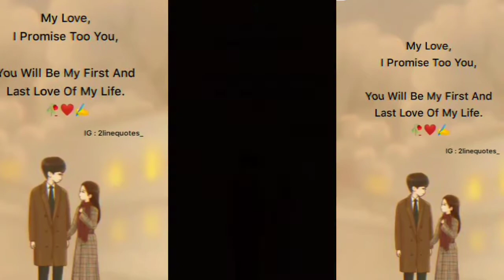Instagram reels video top 3 Jigri yaar status | dosti status |SAJID VLOG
jigri yaar
jigri yaar
jigri yaar song
jigri yaara
jigri yaar punjabi song
dosti song
dosti song
dosti song status
yaari stutas
yaari
yaari hai
yaari song
yaara song
yaar mere jigri
yaara teri meri yaari
yaara teri meri yaari sabse pyari
yaariyan
yaar tera chetak pe chale
yaar tera baba ban jayega
yaari stutas song
yaari
yaari hai
yaari song
yaara song
yaar mere jigri
yaariyan
friend
friend song
friend status
friend like me
friend zone
friend songs
friend
friend stutas
friend status
friend song status
friend song
friend birthday whatsapp status tamil
friend request
friend birthday song
friend to tu best friend baneya punjabi song
friend whatsapp status tamil
friend birthday status
friend sayri
friend shayari
friend shayari status
friend shayari image
friend shayari hindi
friend shayari whatsapp status
friend shayari status girl
friend shayari ansh pandit
friend sayri s
friend shayari status
friend shayari sad
friend shayari status video
friend shayari song
friend shayari sad status
friend shayari status ansh pandit
friend shayari status song
friend shayari status black screen
friend shayari short video
jigri yaar st
jigri yaar status
jigri yaar status song
jigri yaar status black screen
jigri yaar status black background
jigri yaar status video
jigri yaar status editing alight motion
jigri yaar status punjabi
jigri yaar status dj
jigri yaar status gujarati
jigri yaar status marathi
teri dosti st
teri dosti status
teri dosti status song
teri meri dosti status
teri meri dosti status song
teri meri dosti status female
teri meri dosti status video
teri dosti se status
teri meri dosti status dj
biki teri dosti status
teri meri dosti status 15 seconds
tum sath ho stu
tum saath ho status
tum saath ho status song
tum saath ho status full screen
tum saath ho studio
tum saath ho status whatsapp
tum saath ho status remix
tum saath ho status video
tum saath ho stage show
tum saath ho status lyrics
tum saath ho status black screen
yaaro ne mere status
yaaro ne mere vaste status dj
yaaro ne mere vaste kya status
yaaro ne mere vaste dj remix status
yaaro ne mere vaste kya kuch nahi kiya status 15 seconds
bhai stu
bhai status
bhai status whatsapp
bhai status song
bhai stunt
bhai status video
bhai studio
bhai status gujarati
bhai status attitude
bhai stunt video
bhai study material bhejo
bhai song
bhai song status
bhai song
bhai song status female
bhai song miya bhai song
bhai song ringtone
bhai song hindi
bhai song punjabi
bhai songs telugu
bhai songs sunil shetty
bhai song whatsapp status
pyaar stu
pyar status
pyar status sad
pyar status whatsapp
pyar status song
pyar status video
pyar status punjabi
pyar status shayari
pyar status diljit
pyar status video song
pyar status new
love st
love status
love status full screen
love story
love status new song
love status
love status
love status song video
love status telugu whatsapp status
sad status
sad status
sad status for whatsapp tamil

sad whatsapp status tamil fullscreen
sad whatsapp status full screen
sad whatsapp status tamil female
sad whatsapp status malayalam
sad whatsapp status tamil male
I hate y
i hate you status
i hate you free fire status
i hate you i love you whatsapp status
i hate you i love you chapter 1
i hate you pubg status
i hate you free fire
i hate you ringtone
i hate you not a problem free fire status